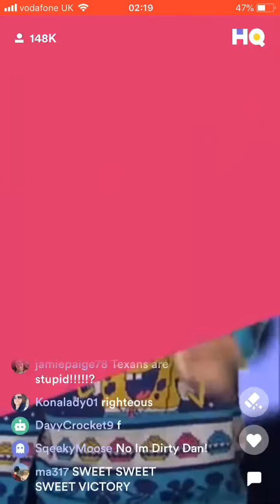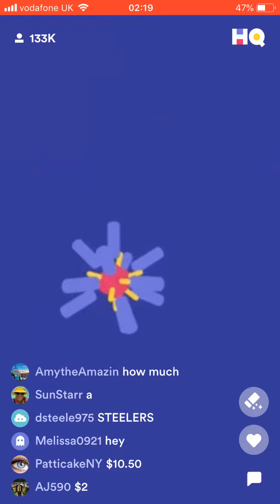I won HQ!